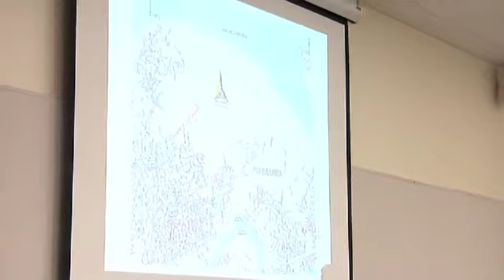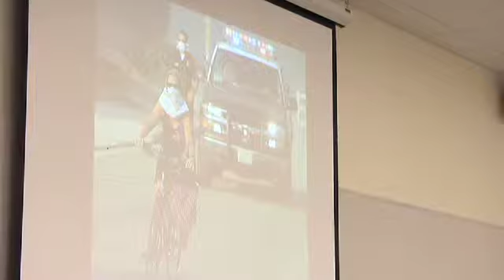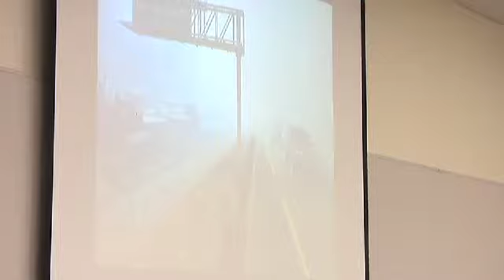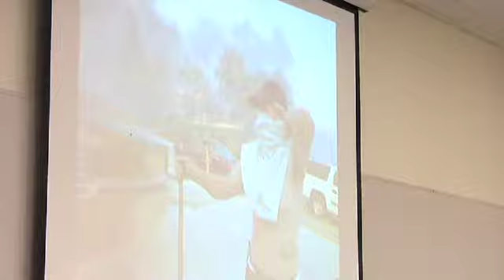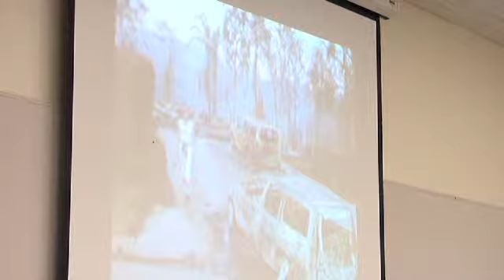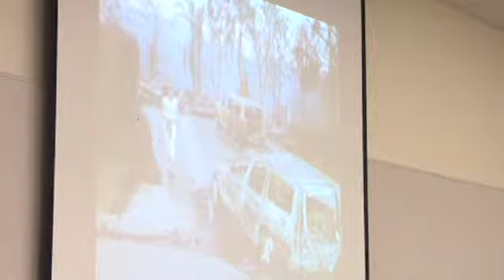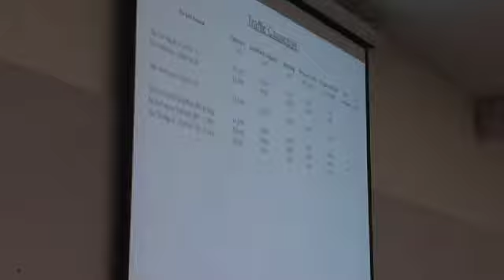Esperanza Hills Q&A